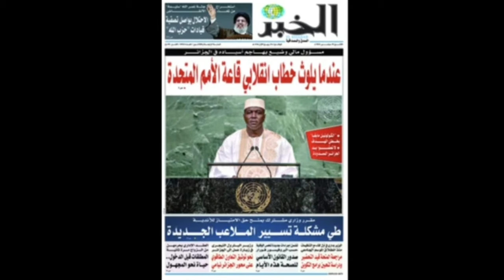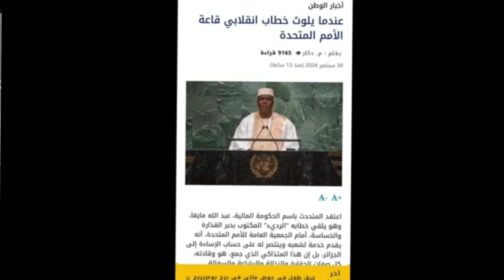بن سديرة. بث مباشر اليوم..فديو لي بن سديرة يشكر فيه الوزير وصحافيون ردو بقوة على انقلابيين مالي..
بن سديرة بن سديرةاليوم بن قرينة وعبدالمجيد تبون #
عهدة ثانية لرئيس عبدالمجيد تبون فديو لي  بن سديرة اليوم .بن سديرة.  abdou semmar.هشام عبود .فلاش نيوز .FLACH NWES
بن سديرة اليوم بث مباشر
بن سديرة اليوم بث مباشر الجمعة
بن سديرة اليوم بث مباشر الجلفة
بث مباشر سعيد بن سديرة اليوم
بن سديرة .
غاز الجزائر
المغرب والجزائر
بن شيخ
بين سبورت
المغرب والبوليزاريو
قناة النهارtv
2mالمغربية
2M
الصحراء المغربية
قيس سعيد
AMalek
فضائح تبون
فضائح الرئيس عبدالمجيد تبون
النضام العسكري
الشعب الجزائري